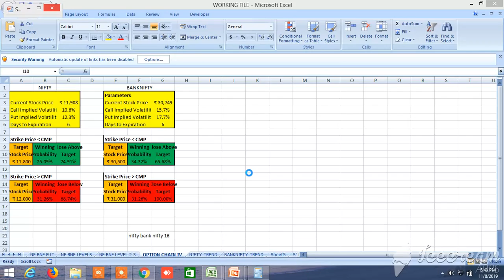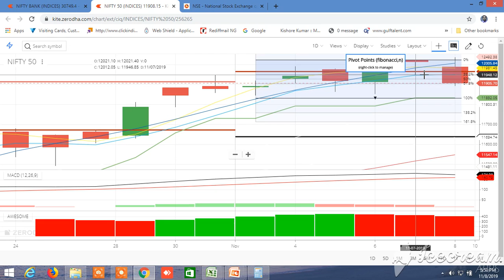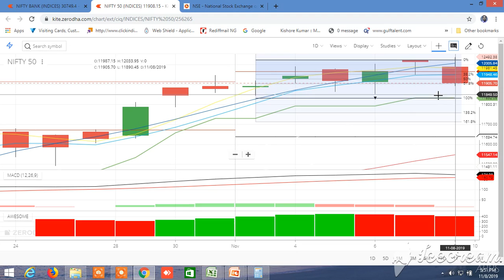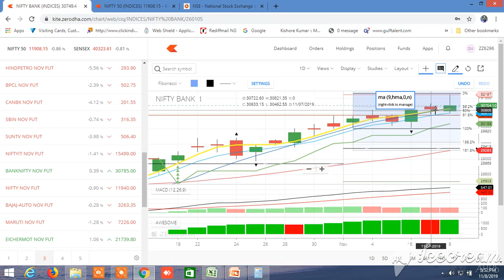NIFTY BANKNIFTY FOR MONDAY 11.11.2019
PROBABLE NIFTY BANKNIFTY DIRECTION FOR TOMORROW HAS BEEN PREDICTED. PROBABILITY NIFTY UPSIDE 31%, DOWNSIDE 25%, BANKNIFTY UPSIDE 31% DOWNSIDE 34%
Trade safely through pair trading for safe and secure profit, Buy sell levels of the pairs will be provided with high accuracy , you have to enter one stock s buy or sell levels and another stock at the same time whatever the cmp , position sizing and stoploss will be given, can be traded without sl ,Join whatsapp group free trial in pair trading equity, cash, future, option, commodity